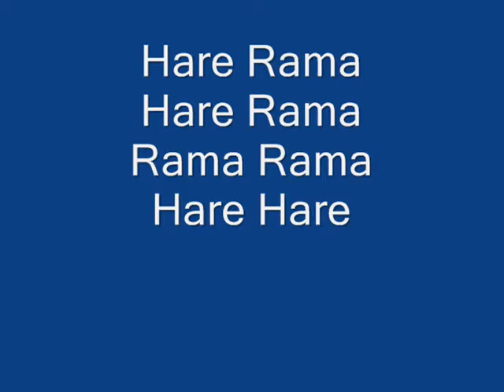Hare Krishna ceremony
Early morning Hare Krishna ceremony at Oublaisse Castel